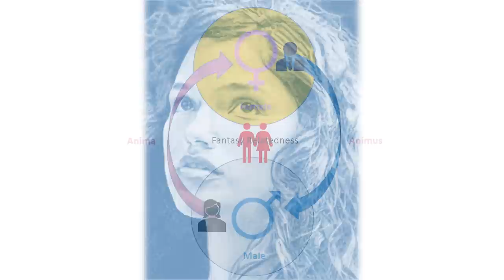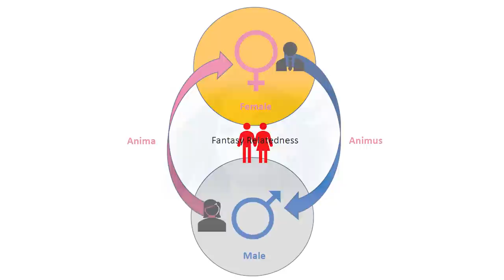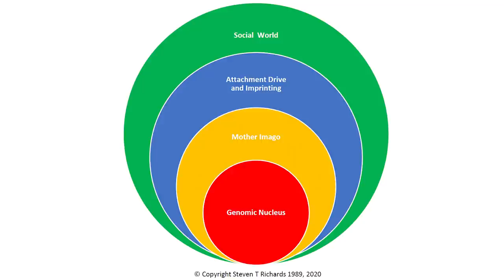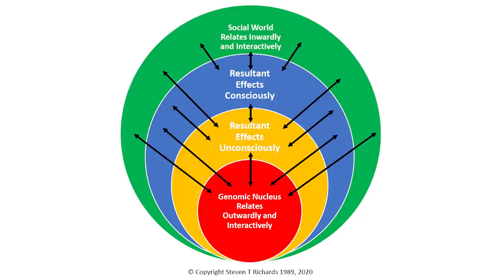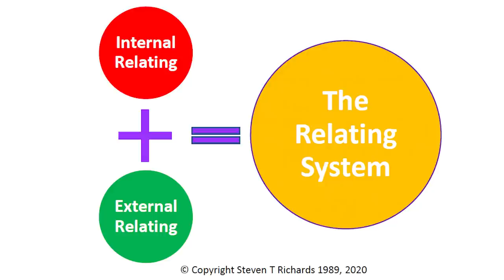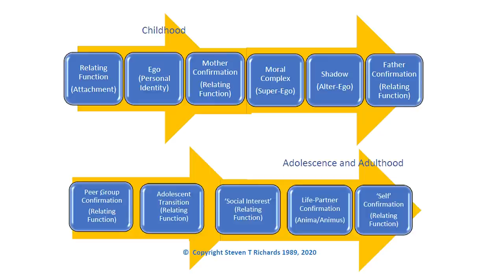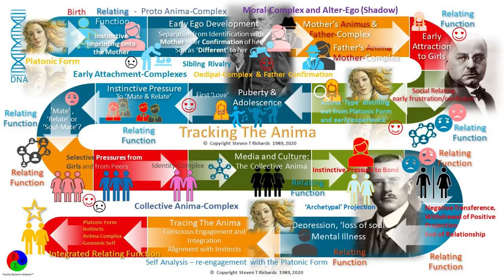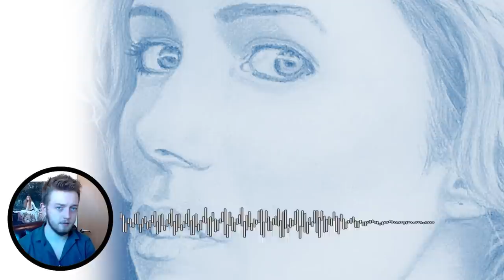"Integrate" Your Anima: The Most Advanced Lecture on YouTube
➡️ This video is directly lifted from Steve and Pauline Richards' book on Jungian personal development, 'Discover Your Personal Myth':

Today's show's narration is by James P Dowling, reading the words written by Steve Richards.

Timestamps:
00:0 - 03:03 = Intro
03:03 - 17:31 = Psychodynamics of the Anima
17:31 - 41:57 = Distilling your 'Anima Type'

➡️ Hypnotherapy Handbook
Learn the basics of Self-Hypnosis